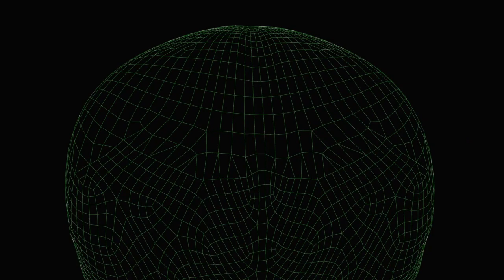Part 2 First Contact A Hand Across the Cosmos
Weeks of frustration turn to hope as humanity finally receives a response from the alien visitor. Dr. Amelia Wang leads a daring attempt to reach out, forging a connection through a silent symphony of light and sound.